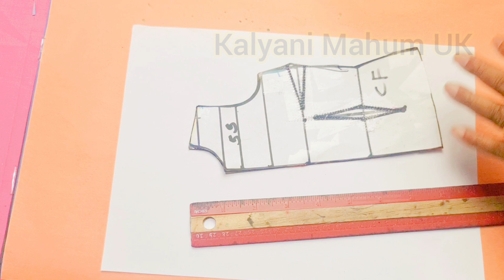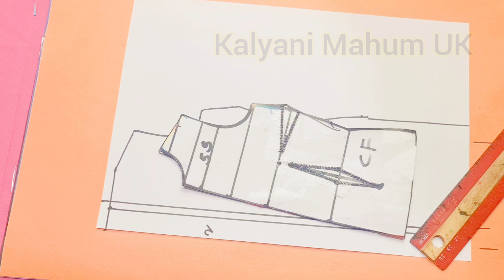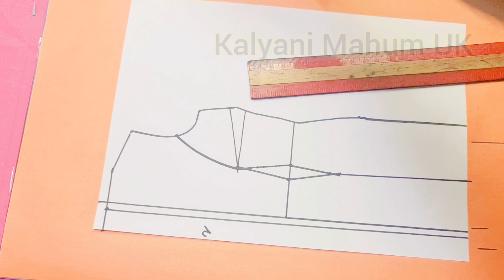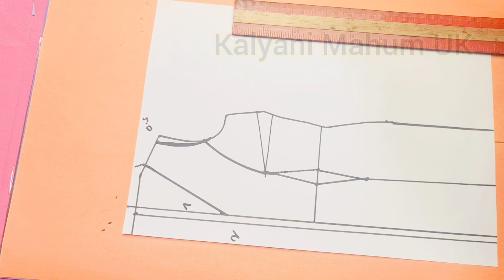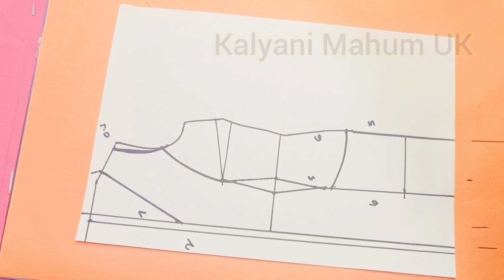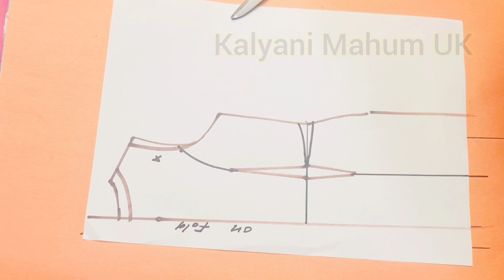ලස්සන ගවුමක් මසමු/how to make a beautiful dress/Kalyani Mahum UK